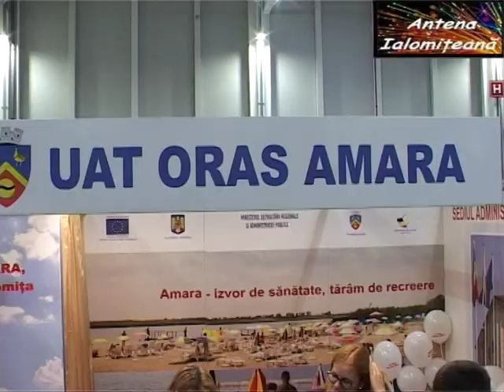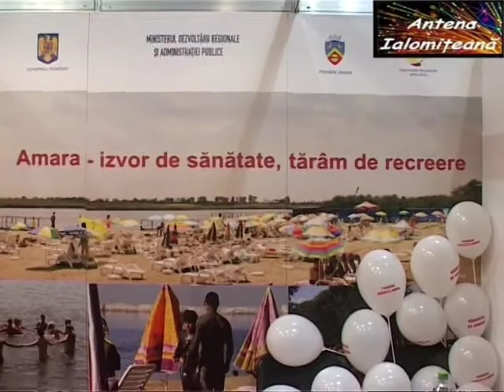Obiectivele turistice ale jud. Ialomita, promovate la Targul de Turism al Romaniei